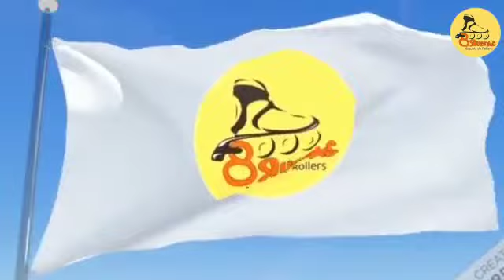Maratones Argentinas TV Encuentro Recreativo La Pampa Argentina 11/09/2021